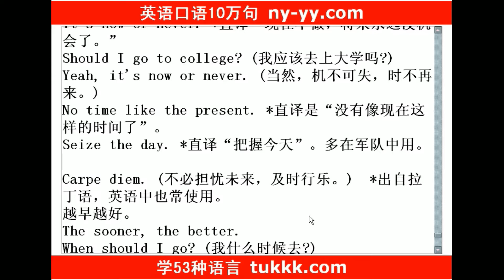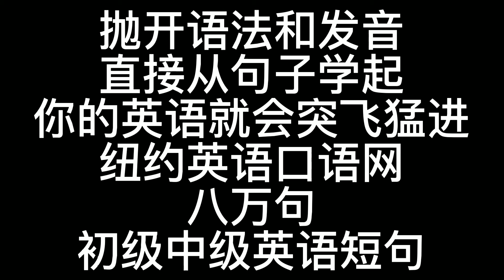老外交流必备的日常英语口语100句 初学者必备